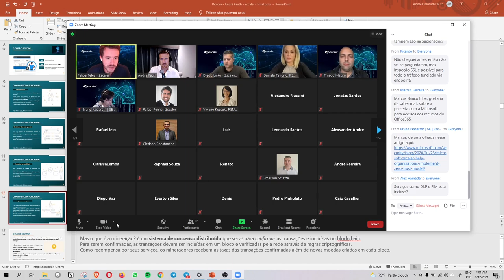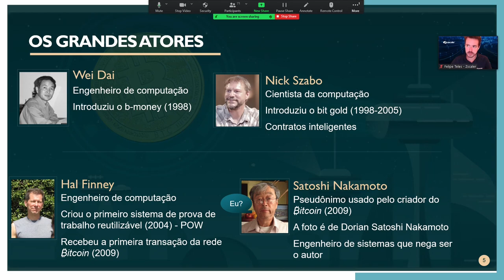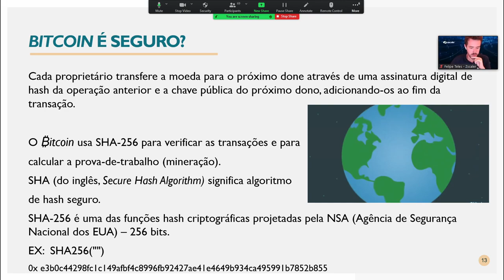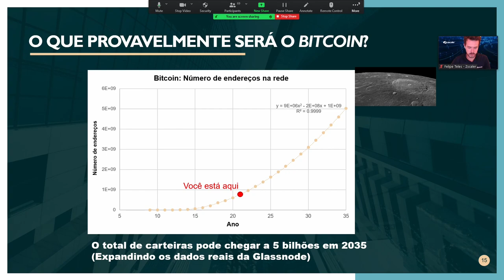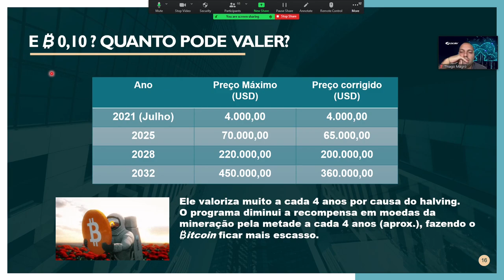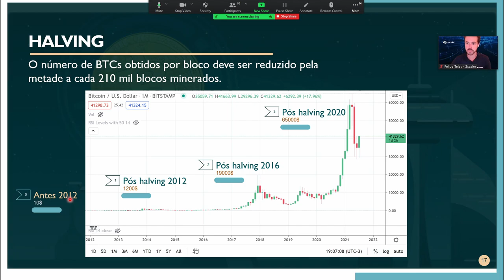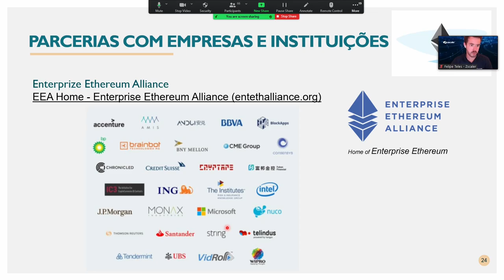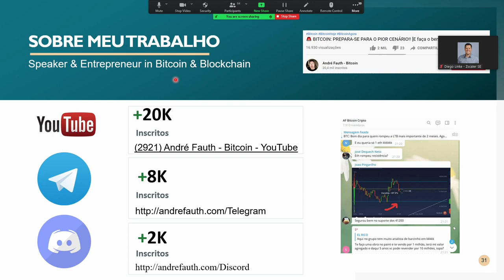APRESENTAÇÃO SOBRE BITCOIN E ETHEREUM [A convite da Zscaler]